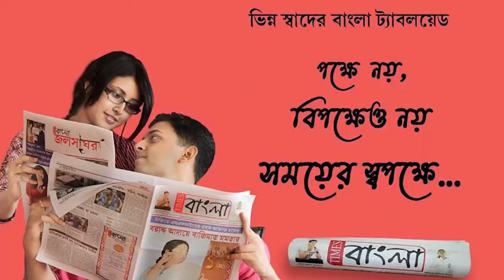ইডি, সিবিআই দিয়ে বাংলায় প্রতিহিংসা মূলক কাজের বিরুদ্ধে প্রতিবাদ মিছিল তৃণমূল কংগ্রেসের